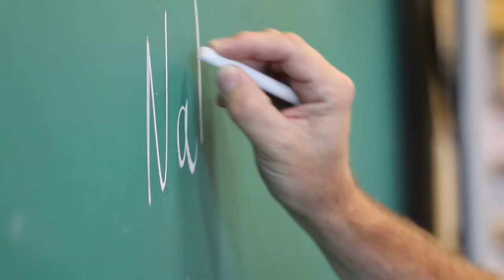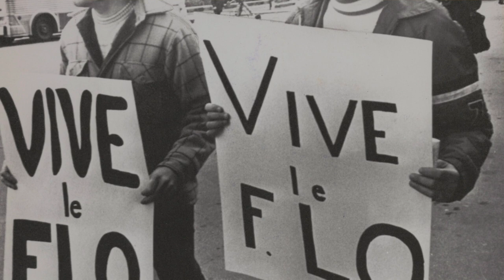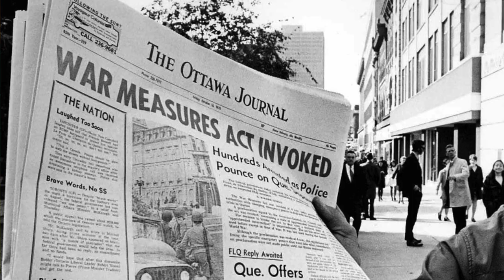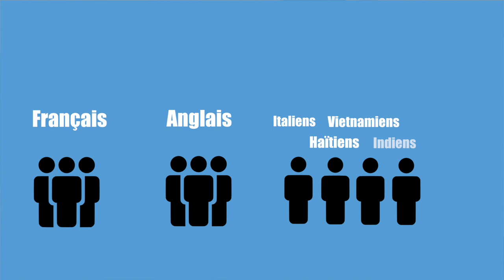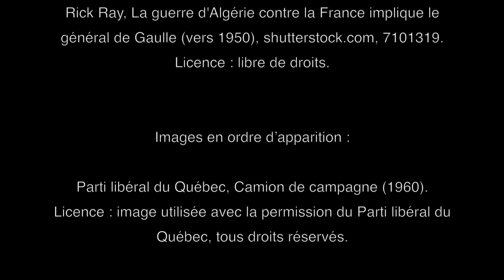Révision - Le néonationalisme québécois et la fédération canadienne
Vidéo traitant du néonationalisme québécois et de la fédération canadienne dans la période 1945 à 1980. Cette vidéo fait partie du cours en ligne d'histoire du Québec et du Canada.

Avec la Révolution tranquille des années 60, le néonationalisme devient prépondérant.  Dorénavant, les francophones du Québec ne se désignent plus comme « Canadiens-français », mais comme « Québécois », un terme qui englobe toute personne habitant le Québec.

00:00 Intro
00:35 Qu’est-ce que le néonationalisme ?
02:17 Qu’est-ce que l’indépendantisme ?
04:17 La crise d'Octobre
05:46 Le bilinguisme
06:59 Négociations constitutionnelles